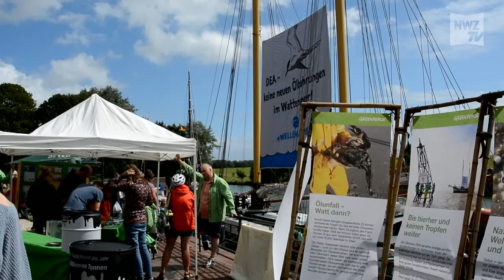Greenpeace sammelt Unterschriften gegen geplante Ölbohrungen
Hooksiel, 9. August 2016: Ein Team von Greenpeace ist derzeit mit ihrem SchiffBeluga II" am Alten Hafen von Hooksiel,  um über die geplanten Ölbohrungen des Ölkonzerns Deutsche Erdöl AG im Wattenmeer  zu informieren."